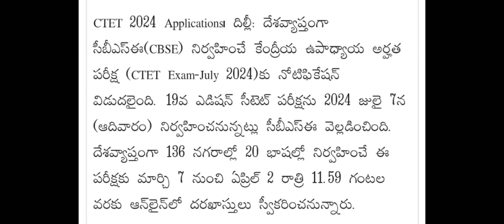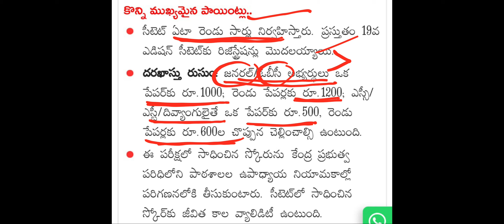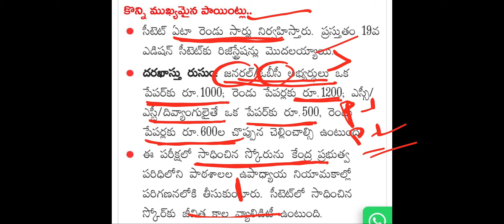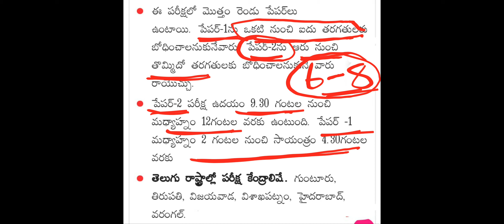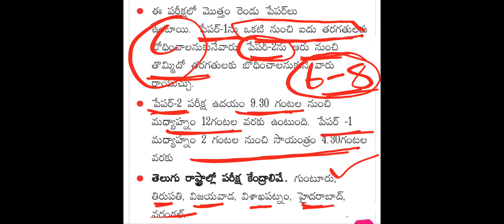CTET 2024 Notification విడుదల